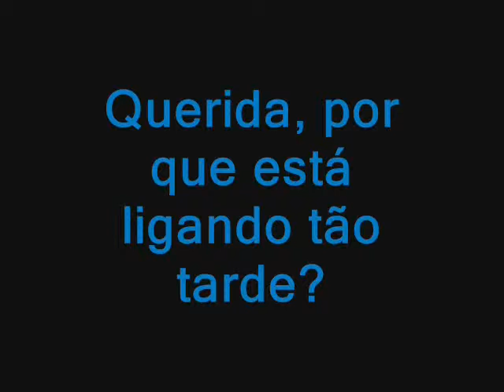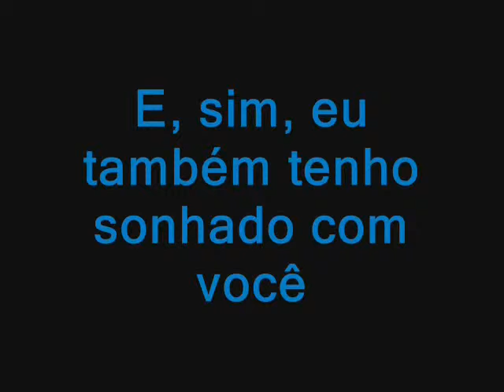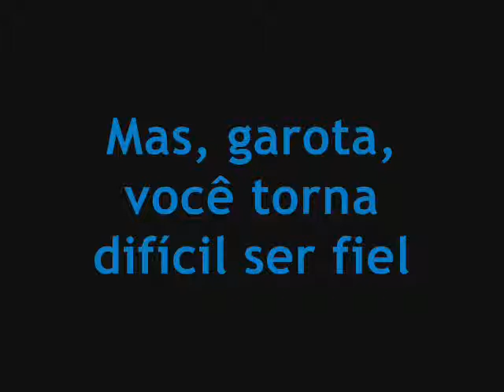Edward McGhee - Lips of an Angel